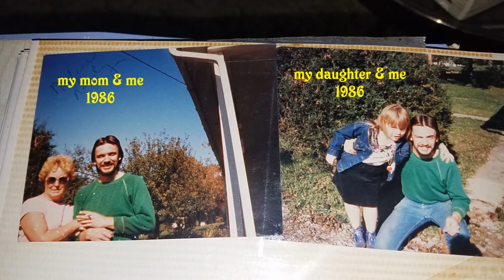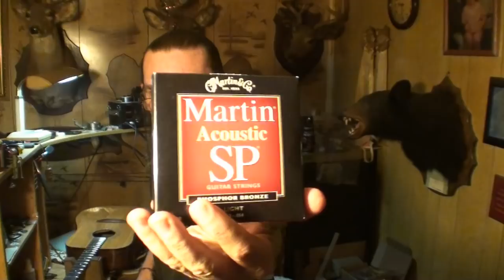simon patrick guitar set up and demo! an unfair paypal experience & more tips!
this is it! we finally get to hear this Simon Patrick Luthier guitars voice! and boy does she have one! this video I complete the set up and offer a few tips as we go, thanks for watching and commenting!
click the above link to win free guitars while they last!